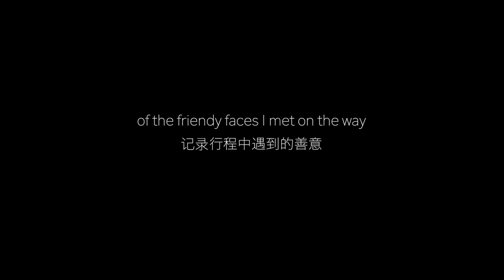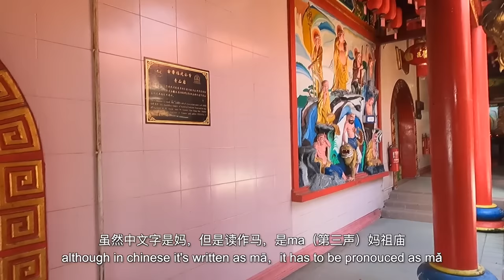Meeting the most HOSPITABLE people in Kuching, Sarawak, Malaysia | EP35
Hi you!
Unlike my previous videos, this is a just a RAW DOCUMENTARY of my accidental encounter with Malaysians in Kuching, Sarawak. I didn't plan anything, but just spent a day meeting the incredibly friendly locals, talking with them, and hanging out with them...

hi，这个视频是我在古晋一天的记录，这天遇到了很多的本地人，和他们聊天，然后还遇到了带我逛古晋的朋友，超开心！和以前的视频不一样，这个视频没有华丽的剪辑啦，都是日常的片段，但是我还是很想给大家看看马来西亚的普通人，他们真的很友善！

0:00 Welcome to Sarawak
1:00 Sacred Tree
4:55 Kuching River Boat Racing
9:20 Meeting Malaysian Chinese
17:58 Kuching Indian Street
18:43 Eating Laksa
21:05 Mazu Temple

My equipment:
GoPro 9
Panasonic GH5